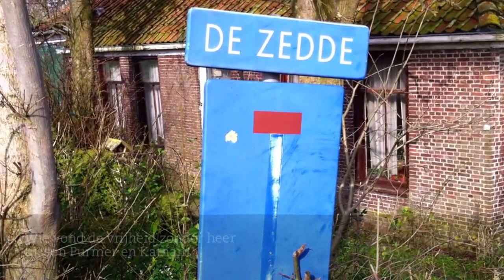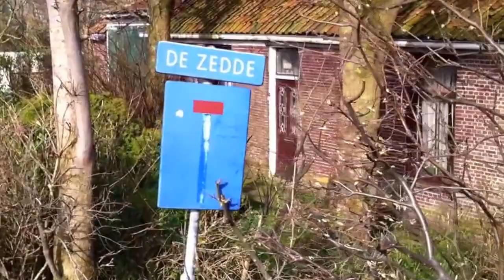Vleppyie Auwurs - volkslied De Zedde